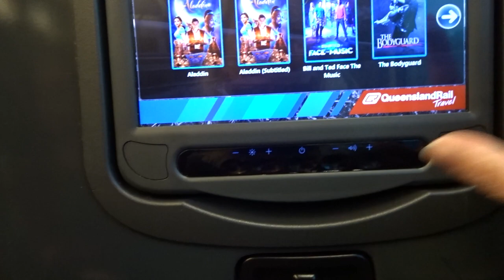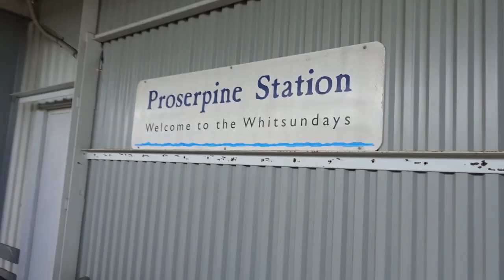P8 | Sailing & Snorkeling in Whitsundays | G Adventures | Australia | Natasha Atlas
Day 11 & 12 @gadventures Most of the Coast trip! Time to Snorkel with some fishes!

➡️ I lost my job, took the redundancy and booked a trip around the world

CAMERAS - Canon EOS 750D, GoPro Hero11, Sony Cybershot DSC-HX90 and iPhone 13